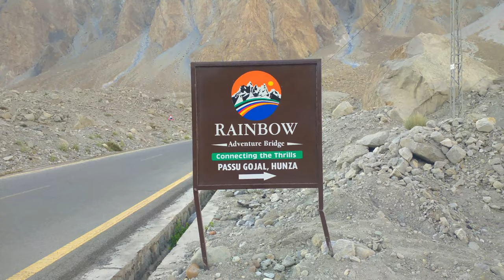Rainbow Bridge | Passu | Hunza Valley | Gilgit Baltistan | Pakistan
Rainbow Bridge in Passu, Hunza Valley Near Batura Glacier. The river water is ripping here, and it is unbelievably scary to look down. The kids don’t seem to be phased by it, but Kelly and I take it cautiously slow.